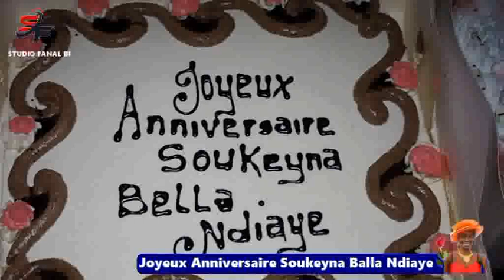ANNIVERSAIRE SOUKEYNA BALLA NDIAYE